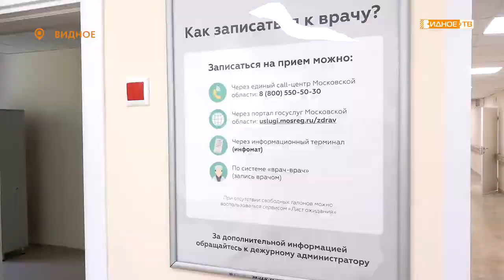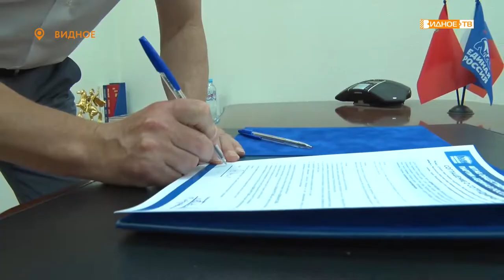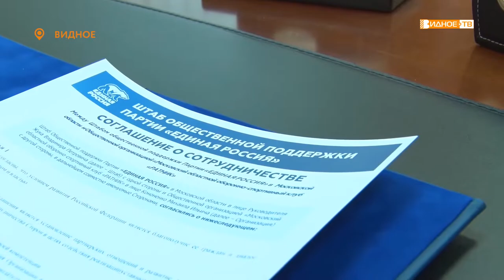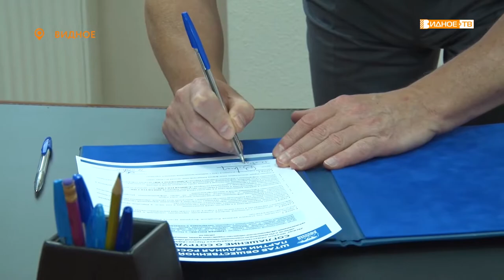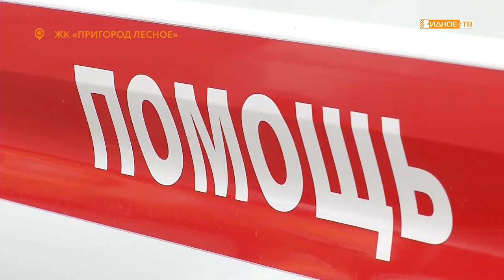Новости телеканала Видное-ТВ (19.08.2021 - четверг)